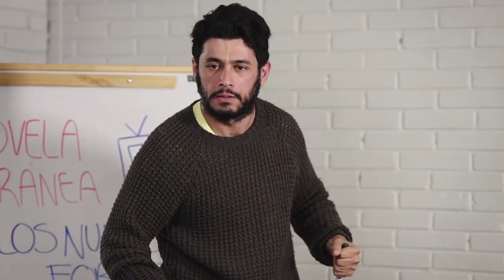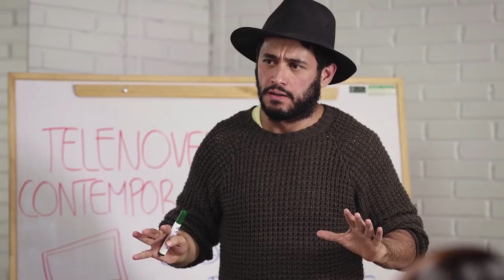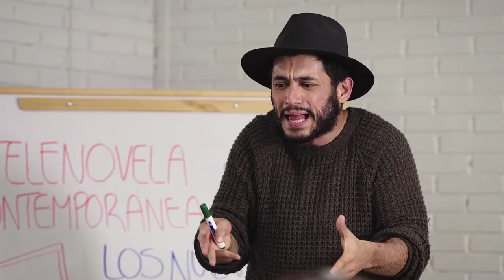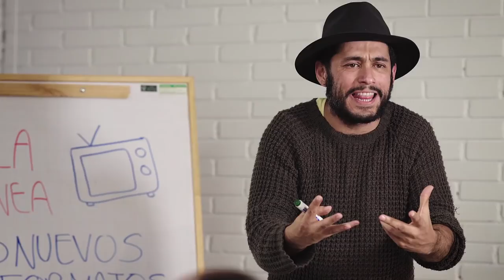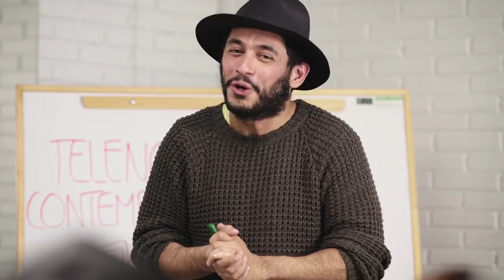Las Nuevas Telenovelas (Con Santiago Alarcón) | Sketch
5 Minutitos Más es un “sketch comedy group” dedicado a la creación y producción audiovisual de contenido cómico, original y exclusivo, cuyo periodo de emisión comprende del 15 de febrero de 2016 al 2 de diciembre de 2018.

5 Minutitos Más gano 2 Premios India Catalina en 2018 y 2 en 2019, incluyendo el premio a Mejor Producción Online en 2019.

Director: Andrés Felipe Orjuela Bustillo.
Director de Fotografía: Manuel Monsalve.
Elenco: Iván Marín, Ricardo Quevedo y Liss Pereira.
Guión: 5 Minutitos Más.
Casa Productora: Chikorita Films.
Productor General: María Camila Briceño.
Post Producción: Still Standing Pictures.

© 5 Minutitos Más es una creación de Andrés Felipe Orjuela Bustillo, Manuel Monsalve, Ricardo Quevedo, Iván Marín & Liss Pereira.